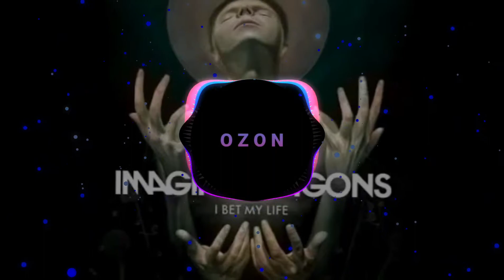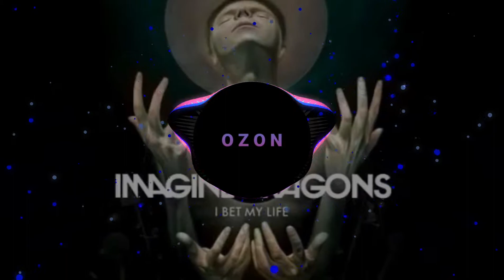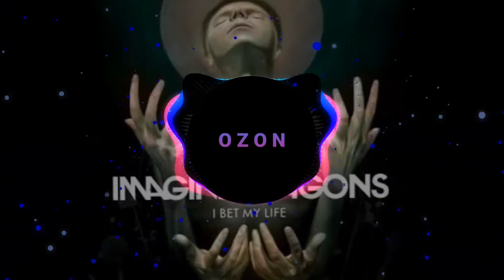Imagine_Dragons_-_I_Bet_My_Life_[ozon]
●Z●N

Imagine_Dragons_-_I_Bet_My_Life_

Album: Smoke + Mirrors

Released: 2015

Genre: Alternative/Indie

Nominations: Teen Choice Award for Choice Rock Song

‐---LYRICS

I know I took the path that you would never want for me
I know I let you down, didn't I?
So many sleepless nights where you were waiting up on me
Well I'm just a slave unto the night

Now remember when I told you that's the last you'll see of me
Remember when I broke you down to tears
I gave you hell through all the years

So I, I bet my life, I bet my life
I bet my life for you
I, I bet my life, I bet my life

I've been around the world and never in my wildest dreams
Would I come running home to you
I've told a million lies but now I tell a single truth
There's you in everything I do

Don't tell me that I'm wrong
I've walked that road before
And left you on your own
And please believe them when they say
That it's left for yesterday
And the records that I've played
Please forgive me for all I've done

I, I bet my, I bet my, I bet my

Songwriters: Benjamin Arthur Mckee / Daniel Platzman / Daniel Coulter Reynolds / Daniel James Platzman / Daniel Wayne Sermon